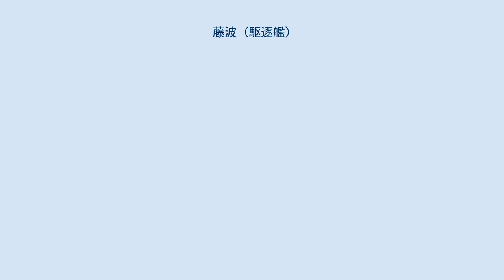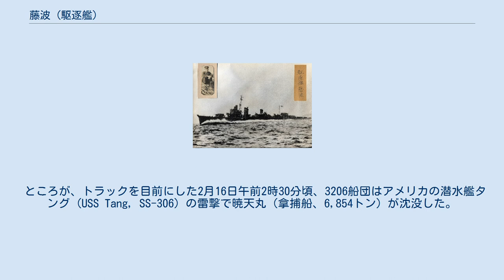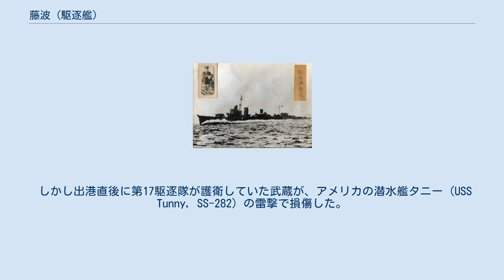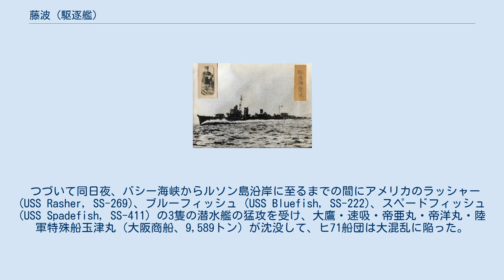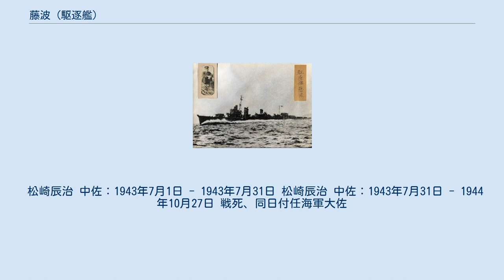藤波 (駆逐艦)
藤波（ふじなみ）は、日本海軍の駆逐艦。
夕雲型駆逐艦（一等駆逐艦）の11番艦である。
 夕雲型駆逐艦藤波（ふじなみ）は、日本海軍が藤永田造船所で建造した駆逐艦。
太平洋戦争中の1943年（昭和18年）7月末に竣工し、訓練部隊の第十一水雷戦隊に所属する。
8月20日より夕雲型駆逐艦で編制された第32駆逐隊に所属。
 第32駆逐隊は第二水雷戦隊に編入後、丁三号輸送部隊として前線へ進出、以後は各方面の輸送作戦や船団護衛に従事した。
11月上旬のラバウル空襲では32駆僚艦涼波が撃沈され、本艦にも魚雷1本が命中するが不発だった。
藤波は引き続き輸送作戦や護衛任務に従事する。
 1944年（昭和19年）2月中旬、船団護衛中の藤波はトラック島空襲に遭遇した。
4月下旬から5月上旬にかけて、藤波は竹輸送に参加。
続いてタウイタウイ泊地で訓練に従事するが、6月7日に32駆僚艦早波が米潜水艦に撃沈される。
 第32駆逐隊は6月下旬のマリアナ沖海戦に前衛部隊（第三航空戦隊、第二艦隊）に所属して参加。
同海戦敗北後、32駆（藤波、玉波）はタンカー旭東丸を護衛して内地に向かうが、マニラ沖合で32駆僚艦玉波が米潜水艦に撃沈される。
駆逐艦3隻（藤波、響、夕凪）は旭東丸・速吸他を護衛して内地に帰投した。
 8月中旬、藤波はヒ71船団を護衛して南方に向かうが、同船団は空母大鷹・速吸沈没等の大損害を出した。
 リンガ泊地に集結した第32駆逐隊（藤波、浜波）は訓練後、第二水雷戦隊僚艦と共に10月中旬以降の捷号作戦（レイテ沖海戦）に参加する。
10月25日、サマール島沖海戦で高雄型重巡洋艦鳥海が航行不能になる。
藤波は鳥海を雷撃処分したのち、鳥海乗組員を救助して退避した。
だが、単艦航行中にアメリカ軍機動部隊艦載機の攻撃を受け沈没し、藤波・鳥海乗組員総員が戦死した。
 1939年度（④計画）仮称第127号艦として藤永田造船所で建造された。
 1943年（昭和18年）3月5日、日本海軍は川崎重工業（神戸川崎造船所）で建造の航空母艦を大鳳、藤永田造船所の夕雲型駆逐艦11番艦を藤波、三菱重工業長崎造船所で建造の秋月型駆逐艦7番艦を霜月と命名。
 さらに3隻（大鳳、藤波、霜月）等は艦艇類別等級表に登録された。
 7月1日、日本海軍は松崎辰治中佐（海軍兵学校52期）を藤波艤装員長に任命する。
 7月3日、藤永田造船所内に設置中の藤波艤装員事務所は事務を開始。
 7月31日、竣工。
松崎艤装員長は制式に藤波駆逐艦長（初代）となる。
初代主要幹部は、玉井幸男大尉（機関長）、前田圭造中尉（砲術長）、栗田義文中尉（水雷長）、橋本正熙中尉（航海長）。
 同日、艤装員事務所を撤去。
 舞鶴鎮守府籍。
 1943年（昭和18年）7月31日、竣工した夕雲型11番艦藤波と夕雲型12番艦早波（早波艦長清水逸郎中佐、海兵51期）は、第十一水雷戦隊に編入。
 第十一水雷戦隊（司令官木村進少将〈海軍兵学校40期〉）は駆逐艦の訓練を主任務とする水雷戦隊で、本艦編入の直前に夕雲型10番艦涼波（涼波艦長神山昌雄中佐、海兵51期）も、十一水戦に加わっている。
 内南洋部隊編入中の第6駆逐隊を除き、第十一水雷戦隊（龍田、霞〔9月1日附で第9駆逐隊に編入〕、若月〔8月15日附で第61駆逐隊編入〕、涼波、早波、藤波、響〔8月中旬、内地帰投〕）は日本本土で訓練に従事。
 8月17日、戦艦大和を含む主力部隊は呉を出撃、トラックに向かった。
 第十一水雷戦隊（早波、涼波、藤波、霞）は主力部隊航路前方の哨戒に従事した。
 8月18日、第十一水雷戦隊旗艦は龍田から吹雪型駆逐艦響に変更。
 8月20日、日本海軍は夕雲型駆逐艦3隻（涼波、早波、藤波）により第32駆逐隊を編成する。
 初代第32駆司令は、白露型駆逐艦夕立初代艦長や陽炎型駆逐艦時津風初代艦長等を歴任した中原義一郎大佐（海軍兵学校48期）（7月8日まで第24駆逐隊司令）。
 翌8月21日、駆逐艦4隻（響〔旗艦〕、涼波、藤波、早波）は戦艦山城（横須賀在泊）の内海西部回航を護衛するため、島風型駆逐艦島風の訓練に協力しつつ、横須賀に回航。
8月22日、同地着。
 8月26日、5隻（山城〔第11水雷戦隊旗艦〕、響、涼波、藤波、早波）は横須賀を出発。
 8月27日、瀬戸内海に到着した。
 その後も、第十一水雷戦隊各艦は訓練を実施。
 9月30日付で、第32駆逐隊は第二水雷...